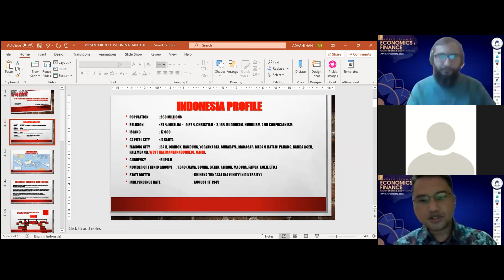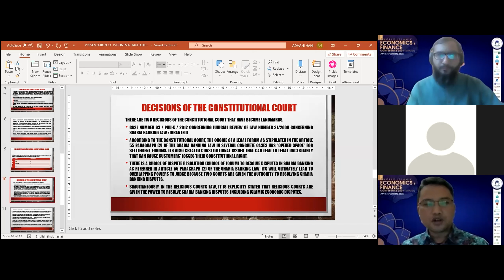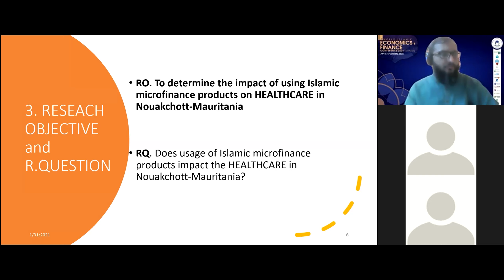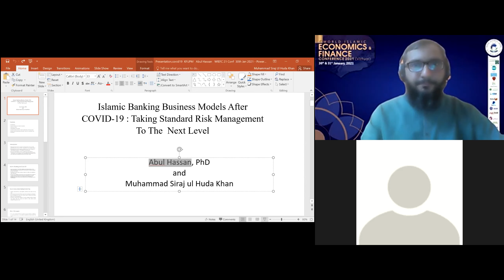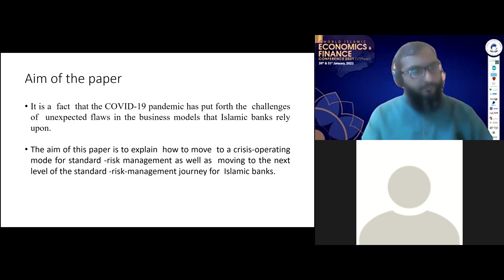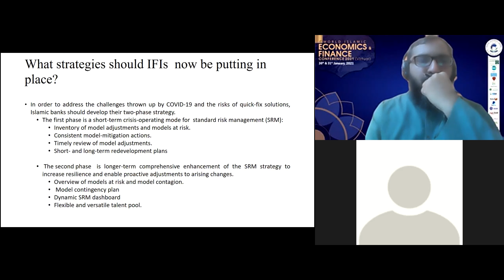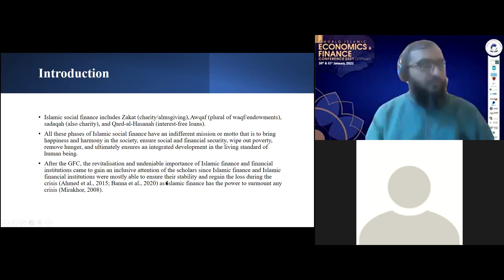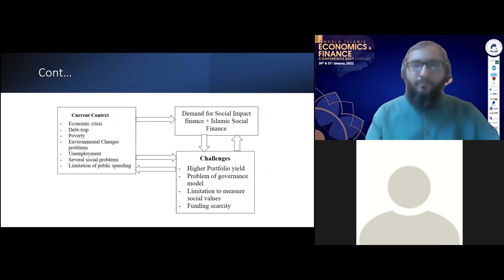4th WIEFC 2021 (Day 2) Technical Session-C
4th World Islamic Economics & Finance Conference (Virtual) 2021 held on 30th & 31st January, 2021.

Technical Session-C: Revitalization of Islamic Social Finance and Sustainable Development Goals

Session Chair
Dr. Salman Ahmad Shaikh
Assistant Professor, SZABIST Karachi

Keynote Speech
Mr. Ahmed Buckley
UN Expert, Sanctions- Counterterrorism, United Nations

Papers for Presentation

1. The Constitutional Court of Republic of Indonesia: The Guardian of Islamic Social Finance Value in Indonesia
(Hani Adhani, International Islamic University Malaysia)

2. The Impact of Using Islamic Microfinance Products on The Mauritanian' Healthcare: Evidence From Nouakchott
(Vatimetou Mokhtar Maouloud, International Islamic University Malaysia)
(Salina Kassim, International Islamic University Malaysia)
(Anwar Hasan Abdullah Othman, International Islamic University Malaysia)

3. Islamic Banking Business Models After COVID 19: Bringing Standard Risk Management to   Subsequent Level
(Dr. Abul Hassan, King Fahd University of Petroleum and Minerals, Saudi Arabia)
(Mr. Mohammad Siraj ul Huda Khan, Prince Mohammad Bin Fahad University, Saudi Arabia)

4. Reinvigorating the contributions of Islamic social finance in attaining the SDGs: A Review
(Dr. M. Kabir Hassan, University of New Orleans, USA)
(Md. Sohel Rana, Universiti Malaya, Kuala Lumpur, Malaysia)
(Md. Rabiul Alam, Universiti Malaya, Kuala Lumpur, Malaysia)
(Dr. Hasanul Banna, Universiti Malaya, Kuala Lumpur, Malaysia)